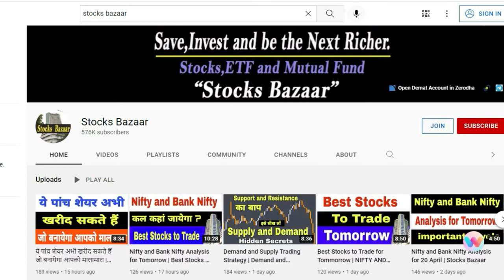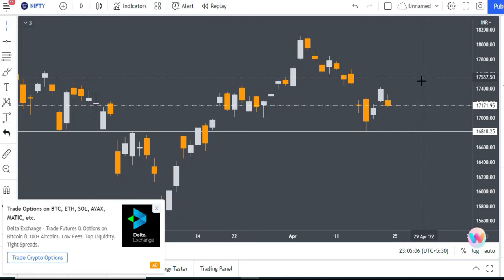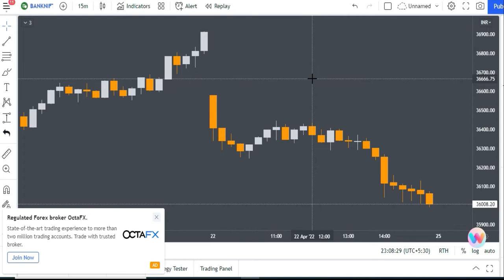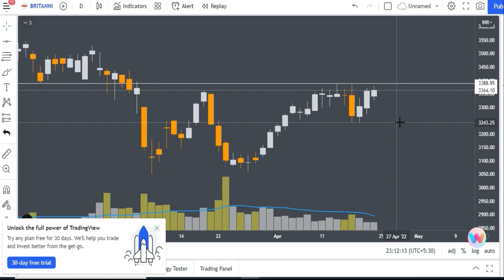Nifty and Bank Nifty Analysis for Monday | Best Stocks to Trade for Tomorrow | Stocks Bazaar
Gadgets Used : -

Our Mic : -

Our Camera : -

Our Laptop : -

Our Tripot : -

Gaming Headphone : -